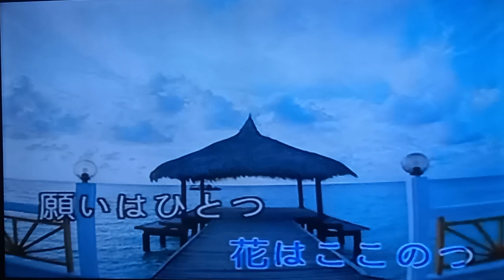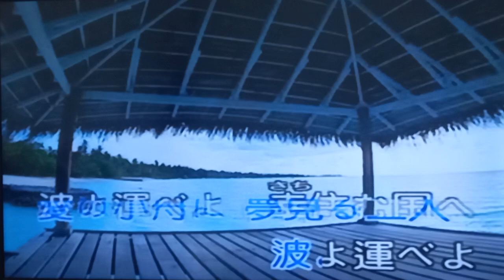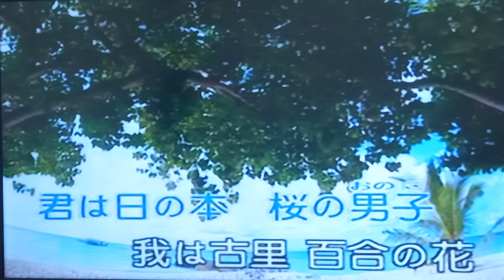紅い睡蓮 李香蘭 / 阿闊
阿闊練唱
ご視聴頂き